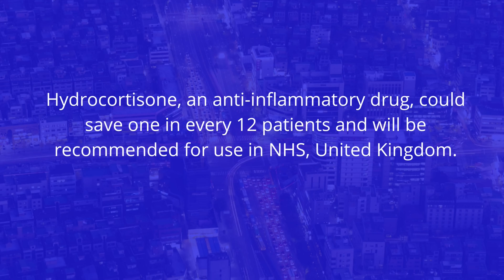Coronavirus| Steroid Drug ( hydrocortisone) save lives from Severe Covid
In this video, I have shared the latest news of the drug which improves sick covid-19 patients.New Steroid drug called hydrocortisone improves the chance of recovery  from Covid-19. Please refer to Imperial College of London website.